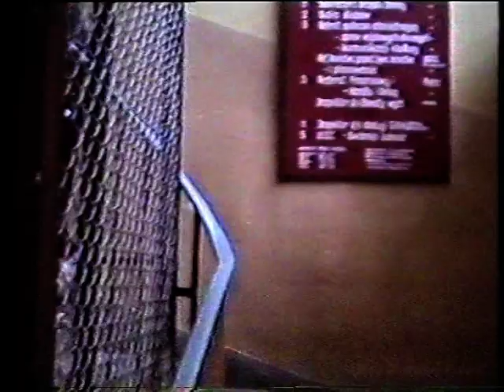Scrap Beat - breakdance group - 1987 Poland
Jeden z najstarszych materiałów jakie zostały w tamtych czasach nagrane, kamera video była jedna na całe województwo.Materiał nagrany w GOK Raciążek .Zajawka z  filmu Breakin i teledysków Break Machine - Street Dance oraz Rock Steady Crew - Uprock